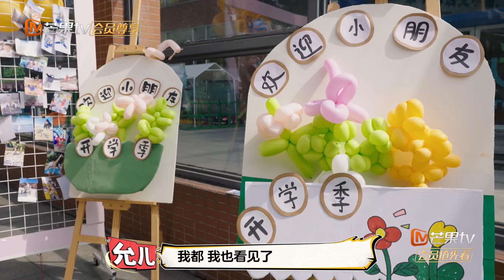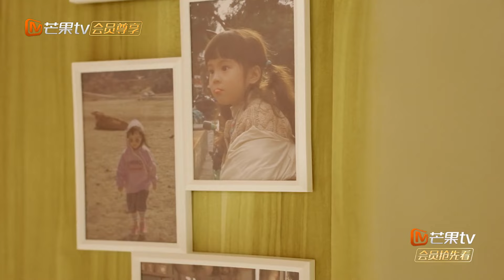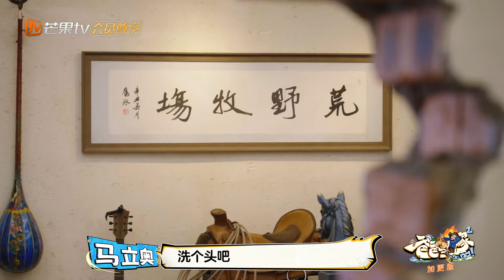【FULL|未播加更】：允儿幼儿园生活初体验 三喜逻辑超强不被况盛“套路” | Daddy at Home S2 Extra EP2 | MangoTV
【节目简介】《爸爸当家》第二季是由芒果TV制作的一档新型家庭纪实节目。立足国家三孩政策，推动男性积极分担养育责任，助力提升育龄女性生育意愿。节目聚焦当前社会“全职爸爸”育儿现象，邀请全职照顾孩子的四位素人爸爸，开启一场长达100天的爸爸当家生活，探讨家庭教育中男性角色的重要性，以输出正向家庭教育观，展现良好家风，促进社会和家庭和谐，为国家新时期的生育政策助力。